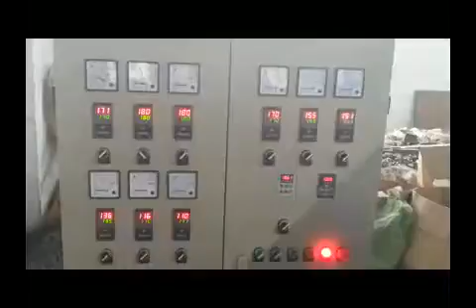PE Physical Foam Net Making Machine